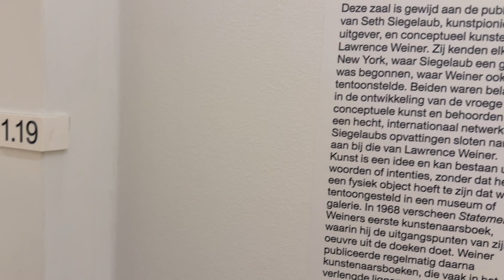2024_03_11 Siegelaub en Wiener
In zaaltje 1.19 exposeren Siegelaub en Wiener. Siegelaub had een grote tentoonstelling in het Stedelijk eind 2015.